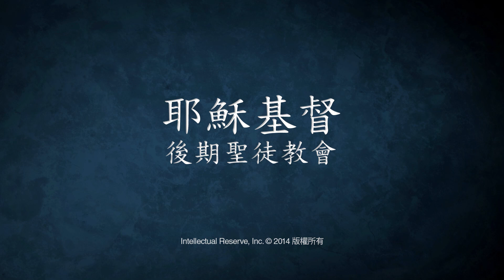慈光歌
The Mormon Tabernacle Choir sings "Lead, Kindly Light."